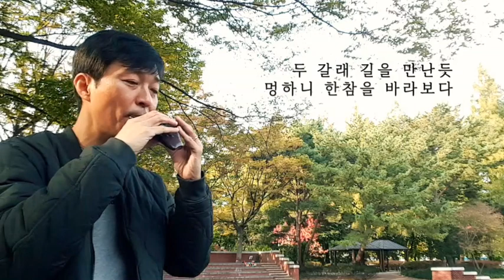(ocarina) 그때 그 아인 (김필, 이태원 클라쓰 ost.) in Asian Park, 2020 가을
2020년 시월의 어느 멋진 날
송파 아시아공원에서...